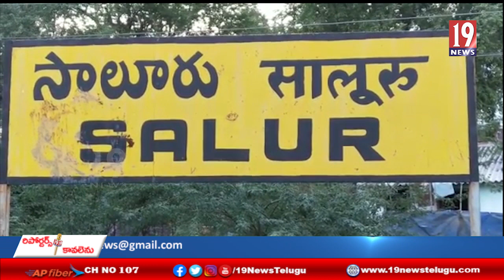కేంద్ర ప్రభుత్యం పెంచిన డీజిల్ పెట్రోల్ ధరలు తాగించాలని లారీ ఓనర్స్ ధర్నా -విజయనగరం